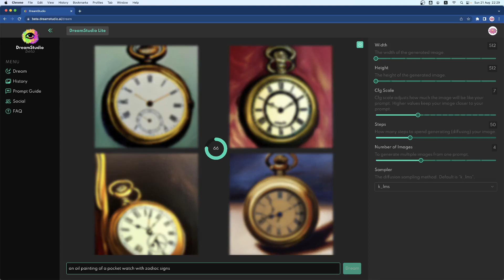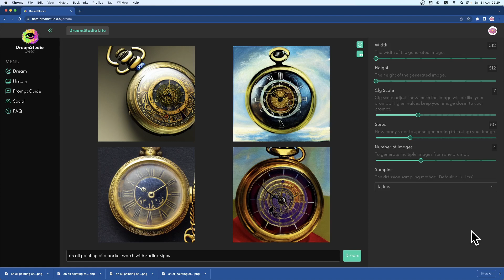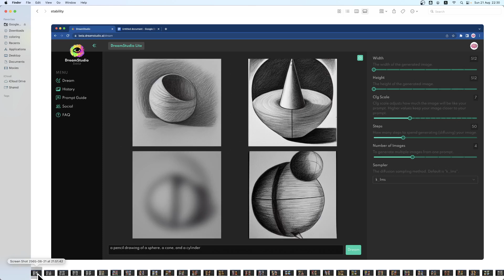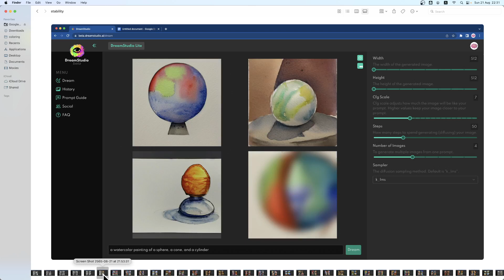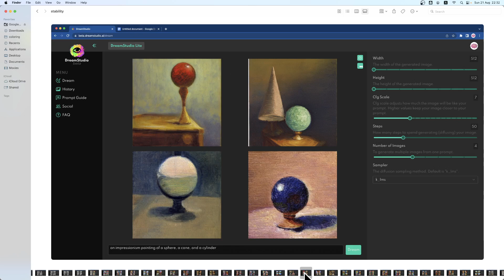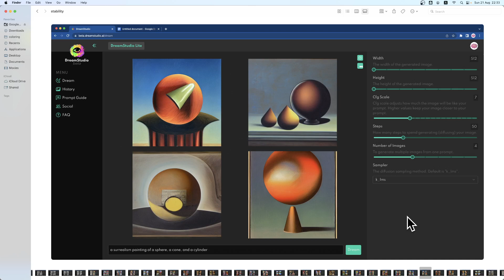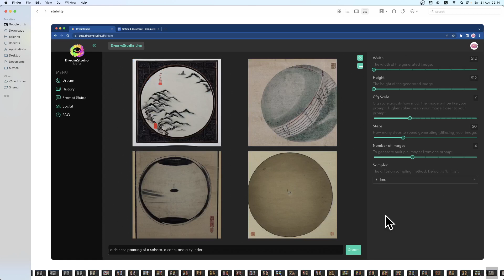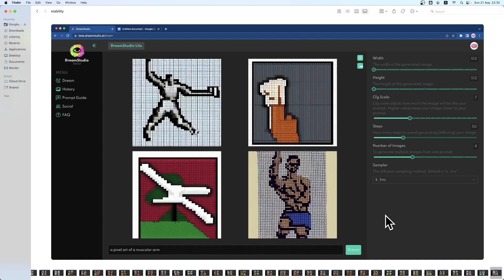DreamStudio วาด 180 รูป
woras.eth suwannik

woras.eth suwannik

AI
generate image
prompt
เอไอสร้างภาพจากข้อความ
เอไอ วาดภาพ
ai generate image

cover image generated by Dalle